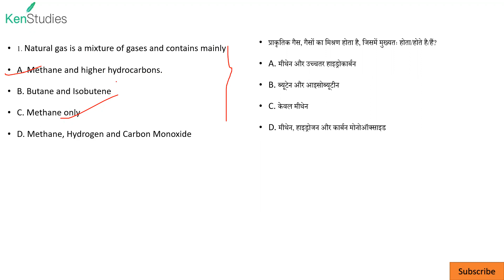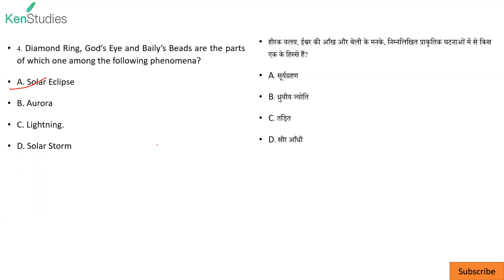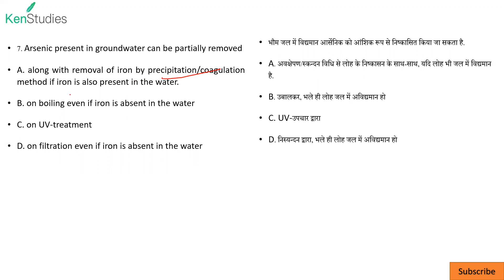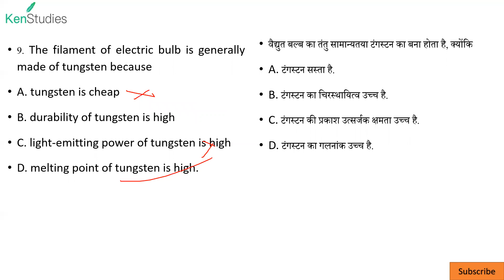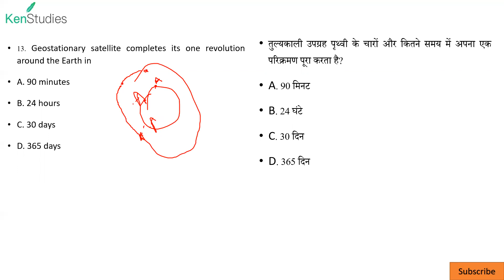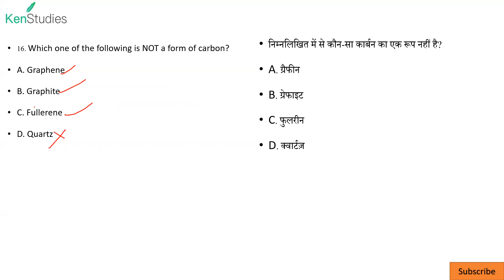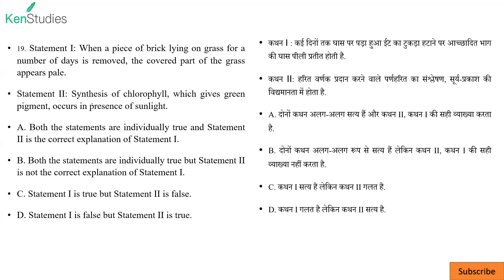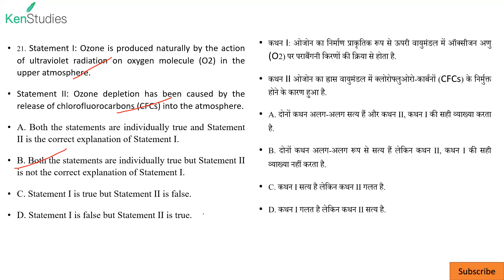CAPF(AC) Science Previous Years Solved Paper Part -8 (2013)